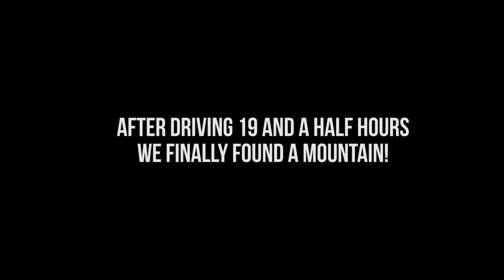2015 IDF World Tour (Where the Mountains) - 011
Follow Decio Lourenco, the current 2 time South African Gravity
Racing Association (SAGRA) champion, and André as they travel
to America and Europe to compete in the 2015 IDF World Series.

Episode 011 - Where the Mountains?